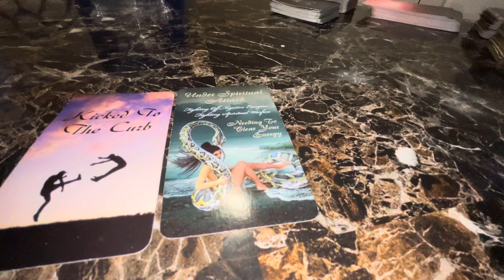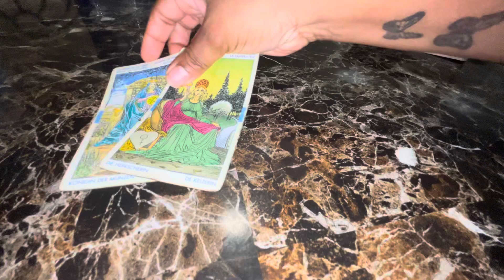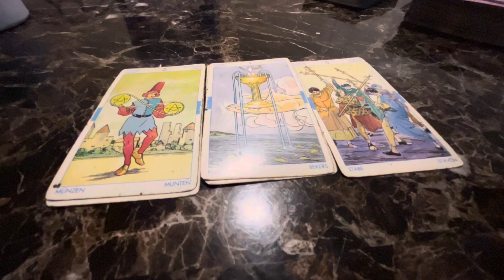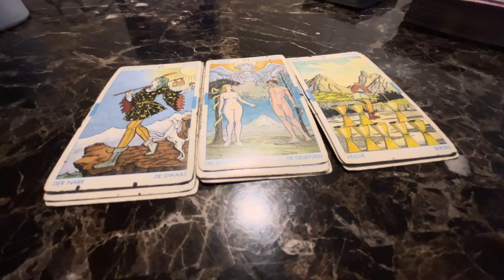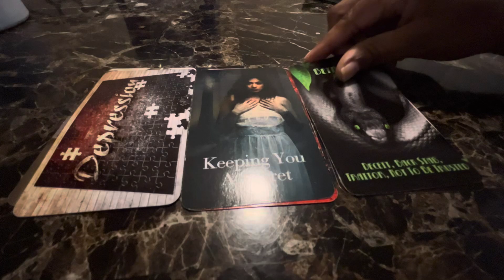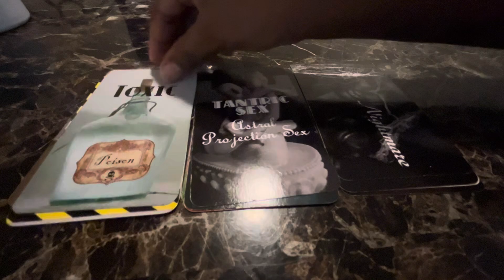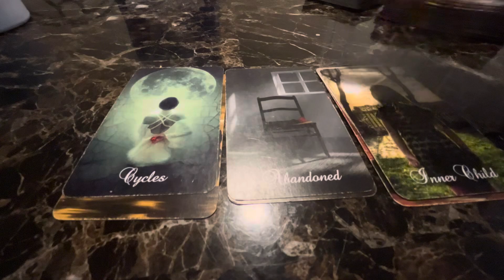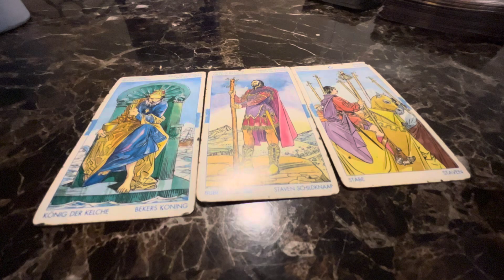Aquarius, they are a drama king/queen..